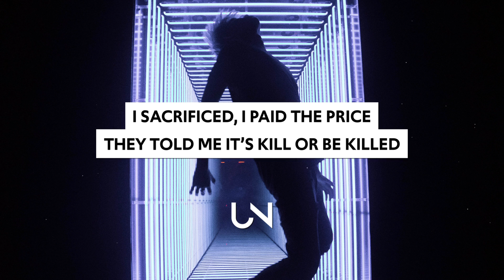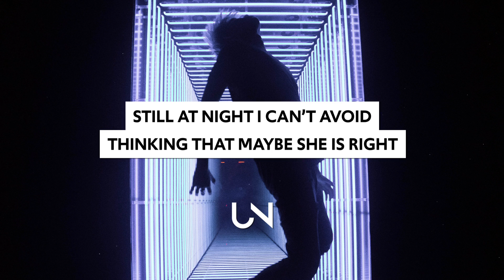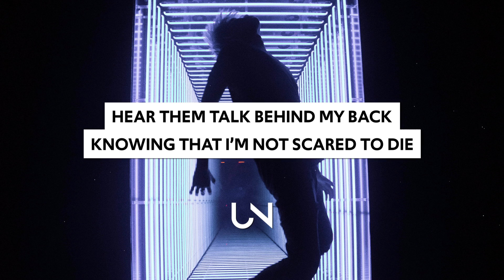No Love For The Middle Child - Paralyzed (Lyrics)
No Love For The Middle Child - Paralyzed (Lyrics / Lyric Video)

Lyrics for No Love For The Middle Child - Paralyzed :)
I’m paralyzed, I’m paralyzed
I’m paranoid but I survive
Hear them talk behind my back
Knowing that I’m not scared to die
Cause even things still built to last
Will never pass the test of time

Had to get it out the mud
Can’t let them bury me alive
Cause all the things I did for love
That I soon forgot I tried

I sacrificed, I paid the price
They told me it’s kill or be killed
They said only god can judge me
But I know that you still will
I’m not running from my past
I’m not running from myself
Used to hate being alive
But now I live to keep what’s built

I got the call, I still remember when I heard my mother cry
All that pain inside her voice, I couldn’t even wipe her eyes
Still at night I can’t avoid thinking that maybe she is right
Maybe things won’t be the same but I stand tall cause I know why

» UNCVRD«